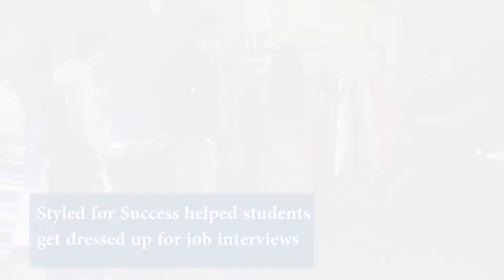Styled for Success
Paul Hang shows us how the SJSU Career Center helps build student confidence and get them prepared for interviews and jobs.